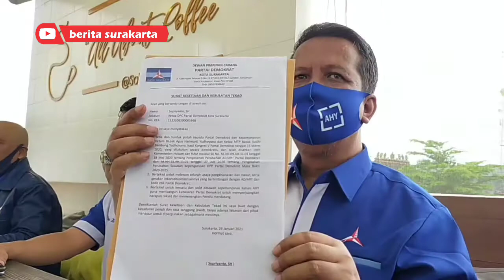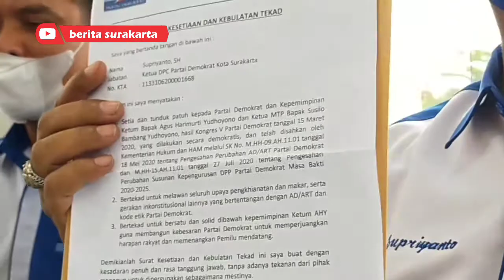DPC Demokrat Se-Solo Raya Nyatakan Sikap Setia Kepada AHY ditengah Kabar Kudeta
Partai Demokrat Solo sudah mengirimkan surat kesetiaan pada Ketua Umum (Ketum) Agus Harimurti Yudhoyono (AHY).

Surat kesetiaan itu ada tiga poin yakni, pertama, setia dan tunduk pada partai Demokrat dengan Ketum AHY.

Kedua, Bertekad melawan seluruh upaya pengkhianatan dan makar, serta gerakan institusional lainya yang bertentangan dengan dengan AD/ART dan kode etik Partai Demokrat.

Ketiga, bertekad untuk bersatu dan solid di bawah kepemimpinan AHY tiba membangun kemuliaan partai untuk memperjuangkan harapan rakyat.

Ketua DPC Partai Demokrat Kota Solo, Supriyanto mengatakan, seperti yang disebutkan Ketua Umum Partai Demokrat Agus Harimurti Yudhoyono (AHY).

Ada orang eksternal yang ingin melakukan kudeta di Partai Demokrat (PD), orang tersebut berinisial M.

Sementara, orang yang dari internal partai saat ini sedang di selidiki oleh dewan kehormatan Partai Demokrat.

"Pihak eksternal itu seperti yang disampaikan Ketum AHY kaitan dengan pihak mana yang melakukan kudeta. Eksternal inisial M, internal proses lidik dewan kehormatan," jelas Supri, Kamis (4/2/2021).

Sementara, kabar kudeta Partai Demokrat (PD) ditegaskan bukan hanya isu.

Ketua DPC Partai Demokrat Kota Solo, Supriyanto mengatakan, kabar kudeta itu adalah kenyataan bukan isu.

"Makanya kami DPC Se-Solo Raya ambil sikap lawan," jelas Supri mewakili DPC se-Solo Raya, Kamis (4/2/2021).

Supri menjelaskan, sampai saat ini tidak ada kader di Solo Raya yang ditawari atau berhubungan dengan pihak luar.

"Kader tidak ada yang ikut mendukung aksi tidak bertanggung jawab (kudeta)," jelas Supri.

Sikap DPC di Solo Raya tegas menentang aksi kudeta yang dilakukan internal maupun eksternal.

Kudeta Demokrat
AHY
Agus Harimurti Yudhoyono
Kudeta AHY
Partai Demokrat
Demokrat Solo
Demokrat Solo Raya
DPC Demokrat Solo
DPC Demokrat Se- Solo Raya
berita surakarta
info solo
kota solo
berita solo
pernyataan sikap setia kepada AHY
Dukungan Untuk AHY